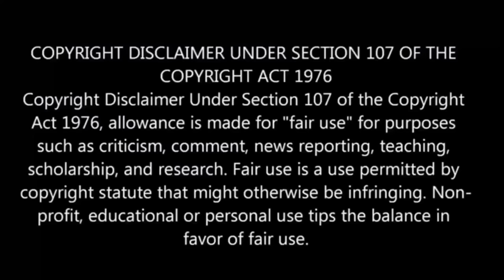Chillin' in Another World with Level 2 |Ep-5 தமிழ் விளக்கம் | Story Explain Tamil | Anime boy |Ep-6